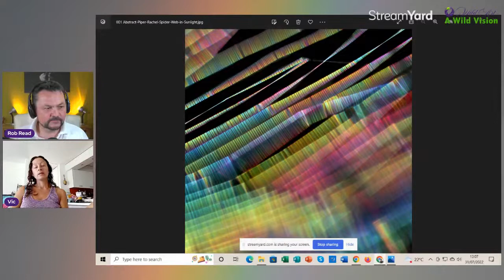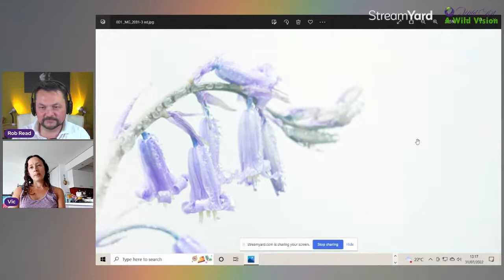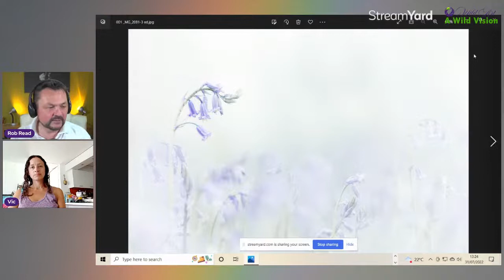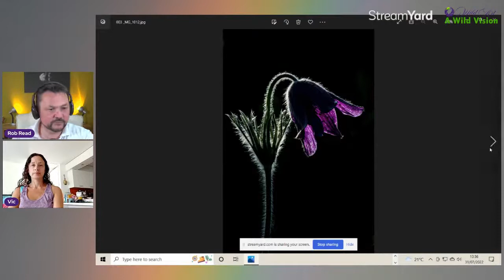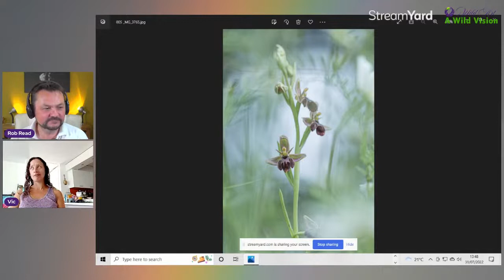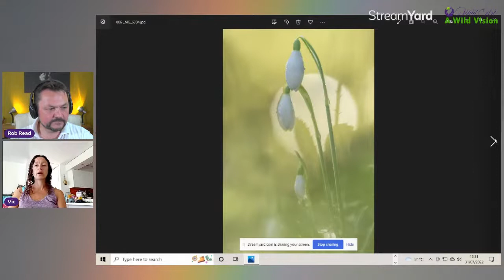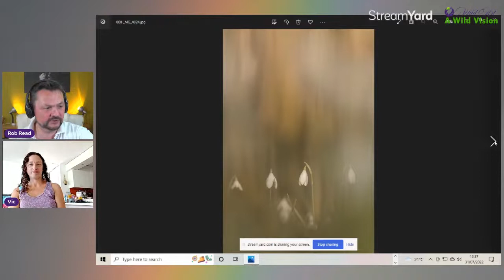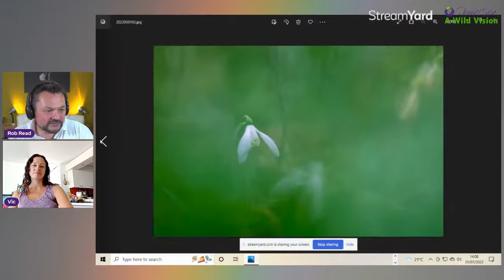Flower Power!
WildArt judge Victoria Hillman talks to Rob Read about photographing flowers creatively and shares her secrets. Tune in live and get some great tips, plus you pose any questions you may have in the live chat. Make sure you don't miss it!